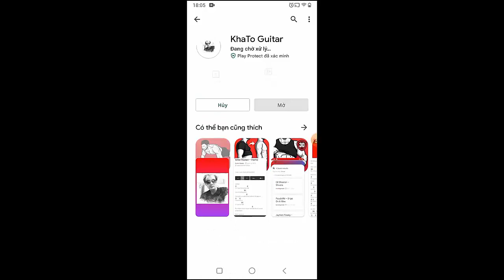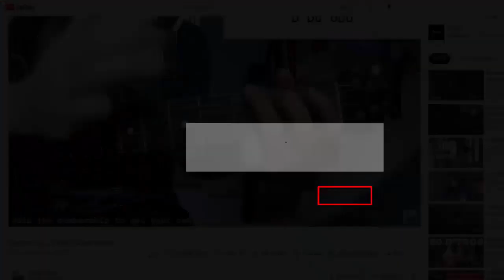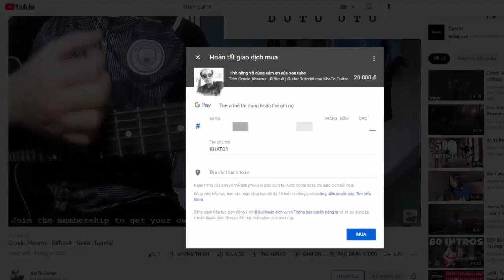Arctic Monkeys - Big Ideas | Guitar Tutorial